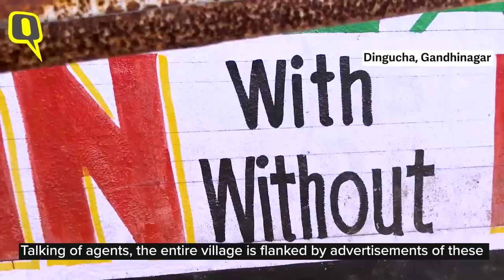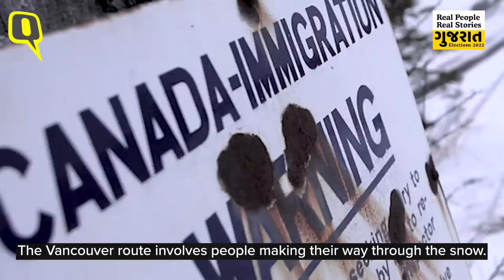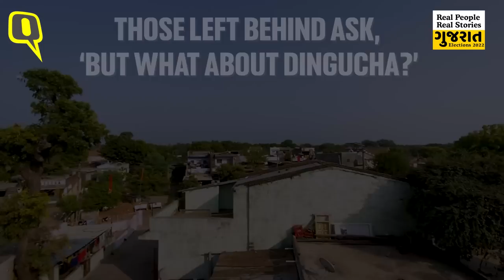Gujarat Election | The Inside Story of Gujarat's 'American Dream' and the 'Great Migration'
2022 Gujarat Elections: As more and more people from villages in Gujarat migrate to the US, sometimes even at a risk to their lives, The Quint explores the reasons behind the state's 'American dream'.

0:00 Introduction
0:42 Dingucha -- the 'NRI village' of Gujarat
1:26 Story of the family that froze to death along the Canada-US border
2:14 Why are houses in Dingucha deserted?
3:12 The case of 'agents' who can help people reach US -- with or without a visa
5:01 Why are people leaving?
5:53 Migration and caste
6:46 What about those who cannot afford to leave?